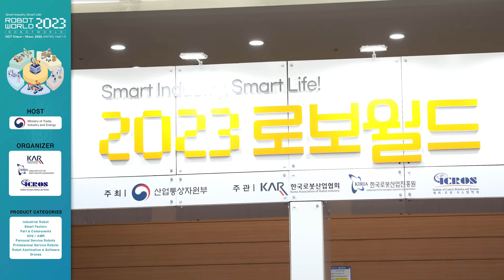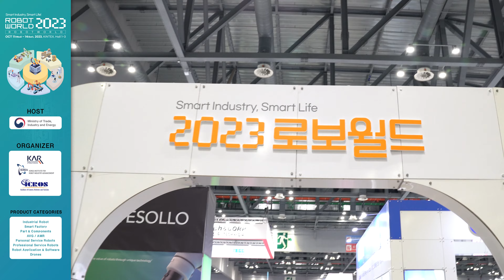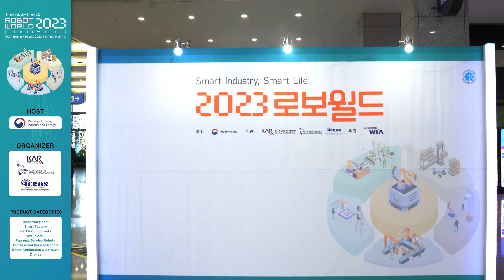Robotworld 2023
Robotworld 2023 clip video

 📌  Robotworld 2024
Name of Event : ROBOTWORLD 2024
Date : Oct 23[Wed] - 26[Sat], 2024
Venue : Hall 1-3, KINTEX
Host : Ministry of Trade, Industry and Energy
Organizer : KAR, KIRIA, ICROS